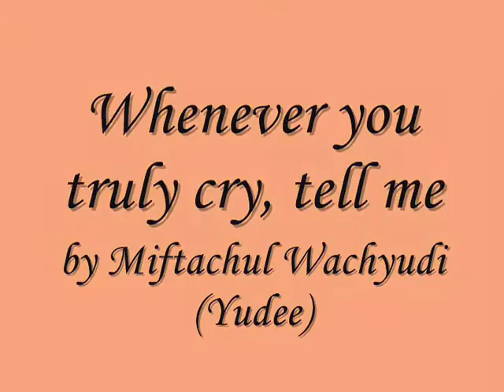Whenever you truly cry, tell me - Miftachul Wachyudi (Yudee)